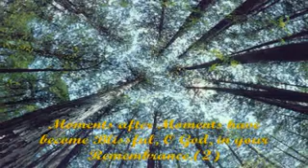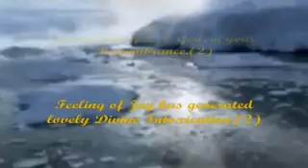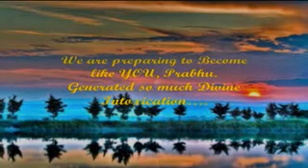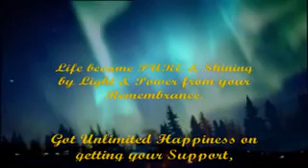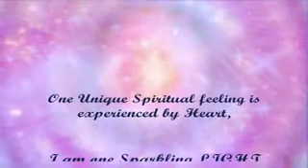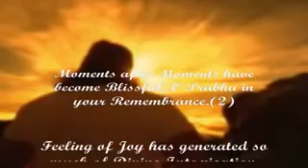PAL PAL Huve Suhane - BK Classic with SubTitles - Saurabh - Sudhir Pal - BK Ramesh,.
SUBTITLES & TRANSLATION PROVIDED ON REQUEST FROM FAMILY.
Please View in FULL Screen & Introspect What Efforts We Have to Do to Bring Satyug.

This Beautiful Divine Meditation song sung so well for Brahma Kumaris, is in your Service in this Sangam Yug whose Every Second Every Breath is Most Precious.
Our Supreme Father, ParamPita, ParamAtma Shiv ShivPita ShivBaba Baba Allah God Jehovah is ONE for All Souls, The SUPREME Light. HE is AVAILABLE Now, only Once in Confluence Age/Sangam Yug in Entire Kalp of 5000 Years when World has degraded most in this Iron Age/Kalah Yug.
Connect to him DIRECTLY through RajYog Meditation at Brahma Kumaris in @9000 Centers in @138 Countries without any mediator. Once you learn it, it will BE entirely in your Hands to remain CONNECTED with Supreme. No Conflicts...No Worries...No Fear...No Tension...No Depression. No Addictions...ONLY FEELING OF LOVE, PEACE, JOY, ONENESS.
Translation:
1.Moments after Moments have become Blissful, O Prabhu, O God, in your Remembrance.(2)
Feeling of Joy has generated so much of Divine Intoxication.(2)
2.Cool & Fresh rays of your Vibrations is cooling Mind, Taking US in Far Land by providing Wings of Gusto, Enthusiasm. We are preparing to become like YOU, Prabhu. Generated so much Intoxication.
3.Life became PURE & Shining by Light & Power from your Remembrance. Got Unlimited Happiness on getting your Support, Sustenance. Scenes of Nature are Beautiful, but YOUR World is UNIQUE of All. Generated so much Intoxication.
4.One Unique Spiritual feeling is experienced by Heart,
I am one Sparkling LIGHT like A Pearl in Shell, As if Flying like a Dancing Angel.
Generated lovely Intoxication.
5.Moments after Moments have become Blissful, O Prabhu, O God, in your Remembrance.(2)
Feeling of Joy has generated so much of Divine Intoxication.(3)
Om Shanti.